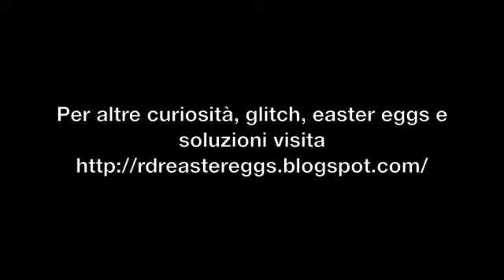Red Dead Redemption Flying Glitch